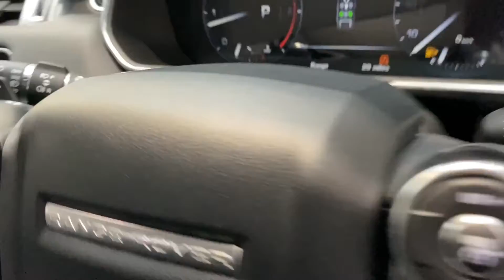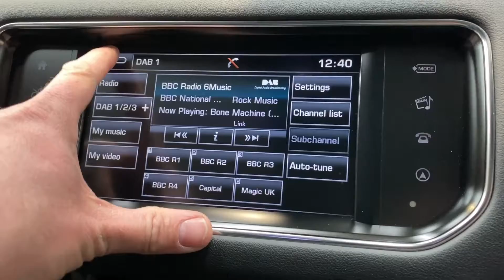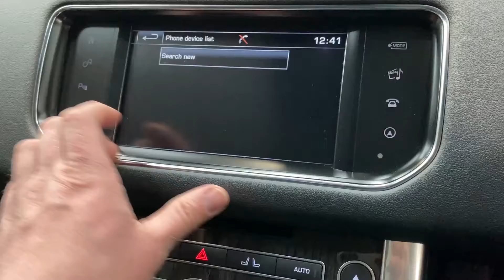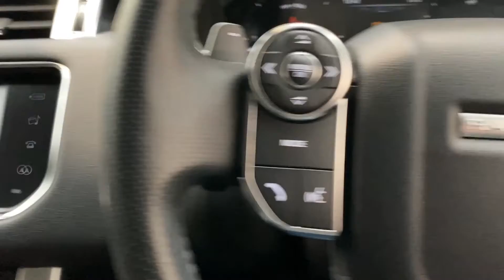LAND ROVER RANGE ROVER SPORT 3.0 SDV6 HSE 5d 306 BHP AT KALLENHARD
With 1 Owner from new and a Full Land Rover Service History this Range Rover Sport 3.0 SDV6 HSE is one of the best.  The 3.0 Twin Turbo Diesel Engine offers over 300 BHP meaning 0-60 MPH is achieved in under 7 seconds.  Despite the impressive performance, it is not to the detriment of economy with the potential to obtain over 40 MPG.  It features Privacy Glass, Satellite Navigation, Bluetooth, DAB Radio, Dual Zone Climate Control, Heated Front Seats, Cruise Control

The full service history is detailed below:
24/04/2017 @ 6,300 miles -
04/05/2018 @ 11,562 miles -
11/12/2018 @ 15,587 miles -
05/04/2019 @ 18,770 miles -
13/01/2020 @ 24,086 miles -
24/11/2020 @ 26,384 miles -
04/11/2021 @ 28,991 miles.
  At Kallenhard Engineering we specialise in Performance, Prestige, and 4×4s. Because preparation is at the heart of everything we do, all our cars are prepared mechanically and cosmetically to the highest standards. Starting with an independent AA inspection, any work highlighted (including due services) will be completed before you pick up your new car. All cars come with a 6-month Autoguard warranty and extended warranties are available on request. In addition to this, a clear HPI along with the full AA report is provided with your purchase for added peace of mind. Parking sensors can be fitted upon request if not already factory fitted. The Post Code for your Sat Nav is LU7 0QD 'Kallenhard Engineering'. , Black, 1 owner, 'Kallenhard Engineering', £37,500